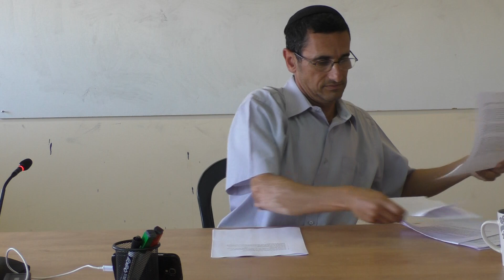Sexo y Judaísmo 2 - Rab Natan Menashe